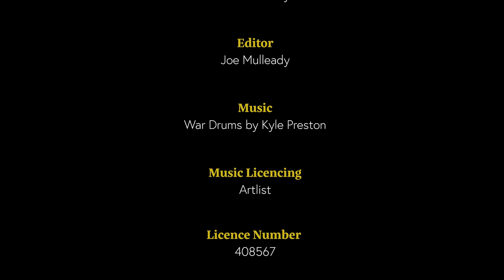Carraig MacDiarmada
Resting quietly off the banks of Lough Key forest park, Castle Island or Mc Dermotts Castle "The Rock" has filled me with wonder ever since I was a boy. So synonymous with Boyle another gem in a town steeped with history.